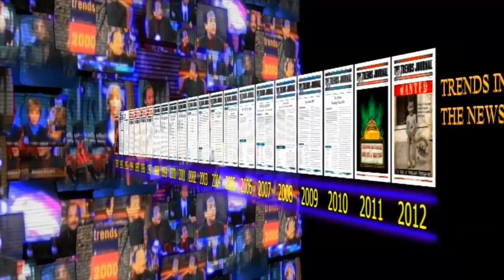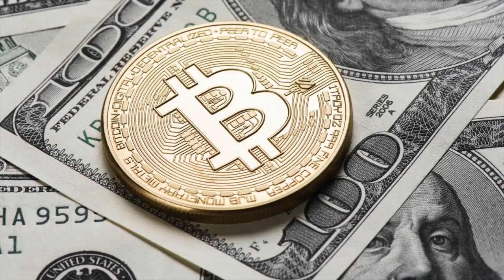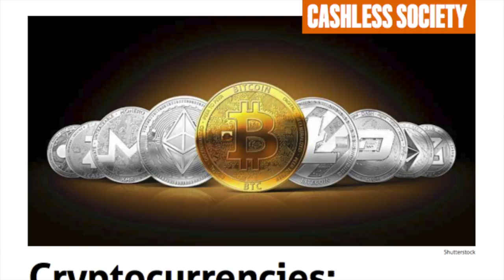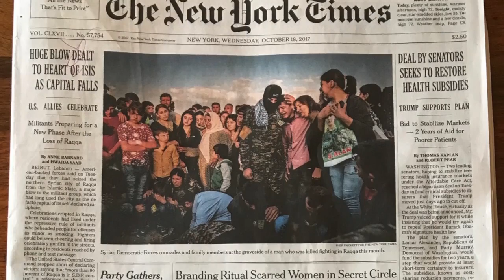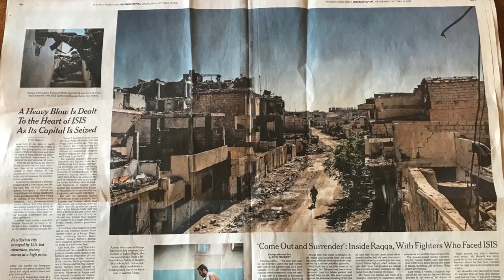Gerald Celente - Another Day, Another Market High